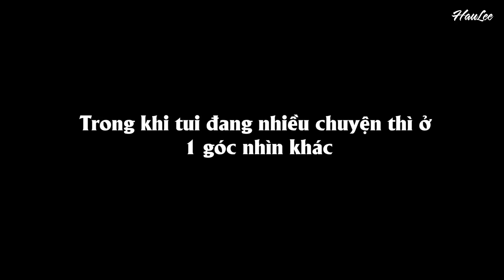HauLee thử Wheelie Satria 150 - Bất ngờ vì Sức Mạnh Quá Dữ